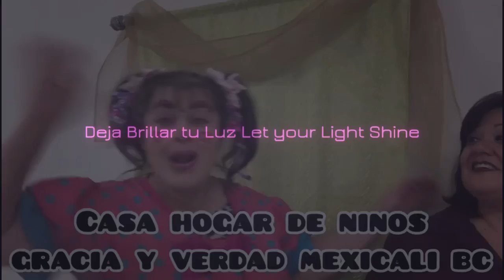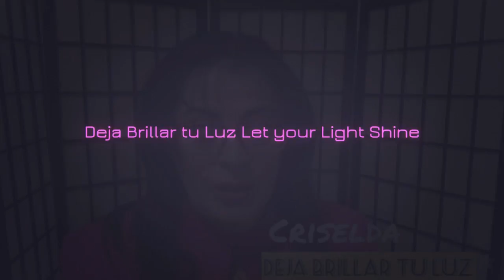deja brillar tu luz N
Criselda Martinez; missionary as Crissy the clown visits an orphanage in Mexicali. Interviews and ministry to orphans.  (intro music by Audioblocks)